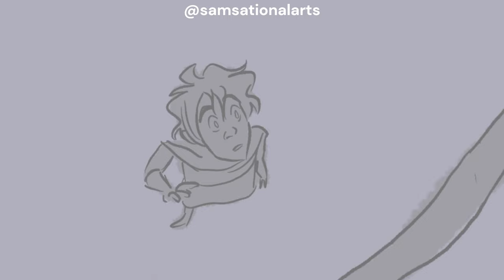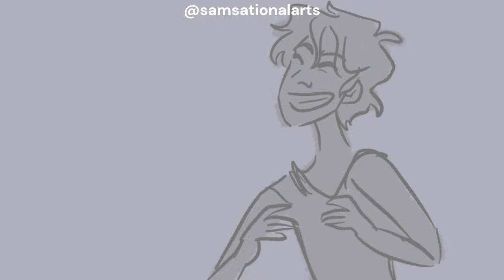Warrior of the Mind FULL ANIMATIC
Flash warning + mild violence (as accurate to Homer's poem ofc)